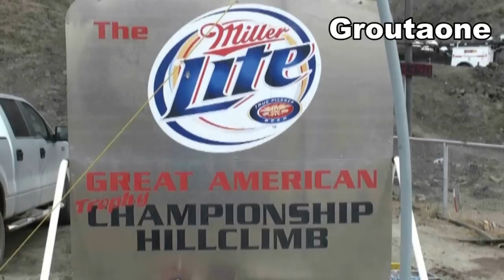CR500 & KX500 Non Stop Action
Five minutes of KX500's and CR500's on the hill action